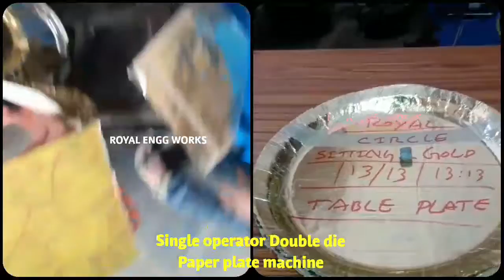hydraulic square die working model for semi automatic paper plate making machine in telugu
For
PRODDATUR
YSR (KADAPA) DISTRICT
ANDHRA PRADESH
INDIA

2020 SMALL SCALE INDUSTRIES/INDUSTRY BUSINESS/FACTORY/COMPANY/IDEAS/PLAN/DETAILS/INFORMATION IN TELUGU,
12/12 13/13 14/14 12×12 13×13 14×14 12 BY 12 13 BY 13 14 BY 14 RAW MATERIALS/PAPER PLATE SHEETS/PRICE/COST/RATE/DETAILS/INFORMATION,

2020 SMALL SCALE INDUSTRIES/INDUSTRY BUSINESS/FACTORY/COMPANY/IDEAS/PLAN/DETAILS/INFORMATION IN TELUGU,
12/12 13/13 14/14 12×12 13×13 14×14 12 BY 12 13 BY 13 14 BY 14 RAW MATERIALS/PAPER PLATE SHEETS/PRICE/COST/RATE/DETAILS/INFORMATION,

2020,SMALL SCALE,INDUSTRIES,INDUSTRY,BUSINESS,FACTORY,COMPANY,IDEAS,PLAN,DETAILS,INFORMATION,TELUGU,